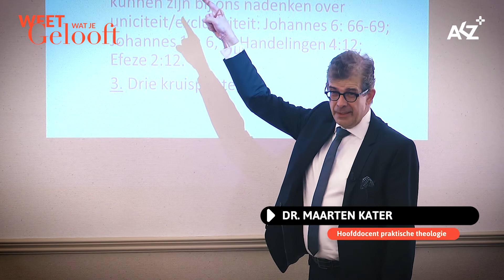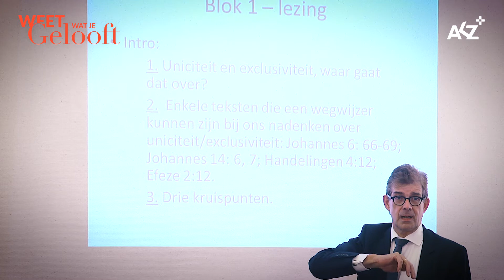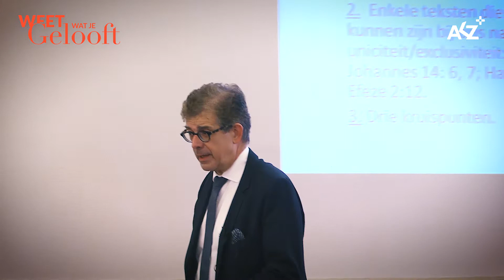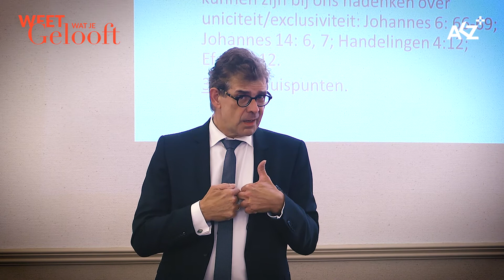College Apologetiek in Kampen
Leerlingen van de Pieter Zandt Scholengemeenschap in Kampen en het Greijdanus College in Zwolle volgen colleges Apologetiek in Kampen. Ze leren hoe ze hun geloof kunnen verdedigen ten opzichte van leeftijdsgenoten die geen christen zijn.